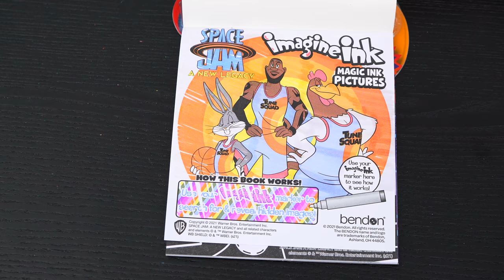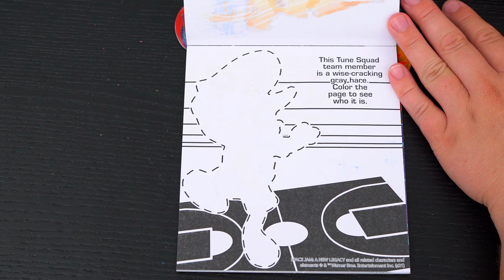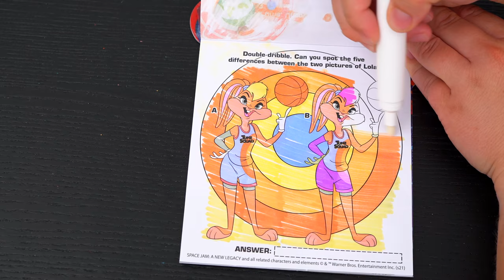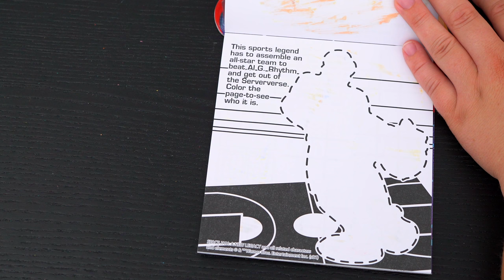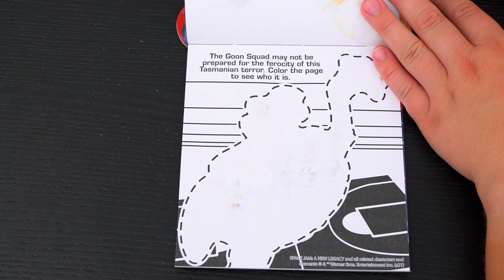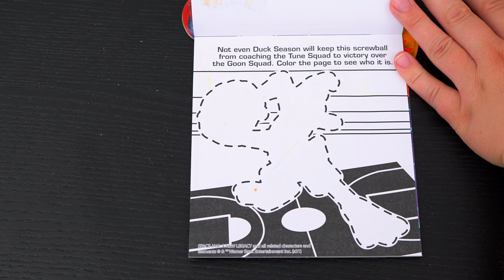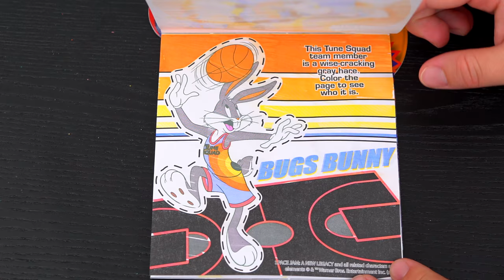Coloring Space Jam: A New Legacy Magic Ink Coloring Book | Imagine Ink Marker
Join in on the fun as I, Kimmi The Clown, color in my Space Jam: A New Lagacy Magic Ink Coloring & Activity Book from Imagine Ink! This awesome book comes with so many different pages to color! Watch me color pictures of Bugs Bunny, Daffy Duck, Taz, Lola Bunny, LeBron James and more using the Imagine Ink marker! I had so much fun coloring in this awesome book and watching my pictures come to life! Great book for people who love Space Jam, coloring, drawing, painting or being artistic!  Join me tomorrow for more fun videos! HAVE A COLORFUL DAY!!! ☺️